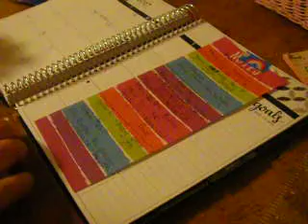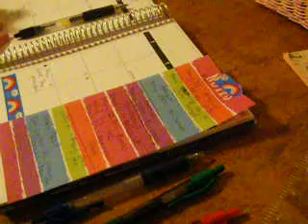Monthly Planning: May!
Instagram post
Monday: last week's spread
Wednesday: mid week
Sunday: 2nd half

New videos
Uploading three days a week (Mondays, Wednesdays, and Friday)

Mondays: Plan with me
Wednesday:
Friday: